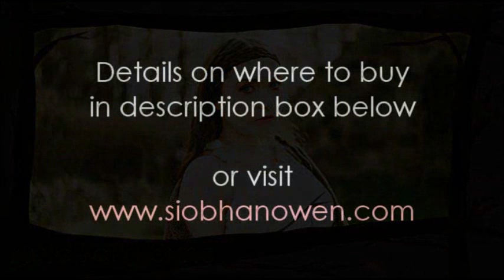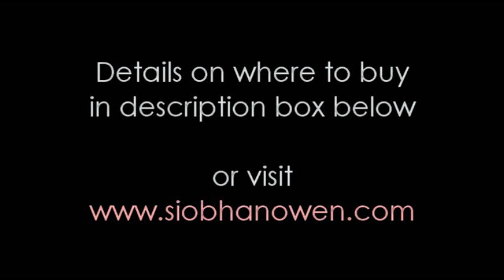Siobhán Owen | Entwined - Official Album Promo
Album Promo of Siobhán Owen's Entwined
Producers / Composers: Ben Heneghan and Ian Lawson
Photography: Aga Tomaszek
Graphic Design: Lawrence James and Aga Tomaszek

Full Album Tracklisting:
1. First Day of the World
2. An Hini a Garan (Breton: The One that I Love)
3. In a Blue Sky
4. Ardaigh Cuan (Irish Gaelic)
5. Dance of the Leaves
6. Suo Gân (Welsh: Lullaby)
7. Entwined
8. The Parting Glass
9. Drums of Lochnagar
10. Dacw 'Nghariad (Welsh: There's My Love)
11. Castlebar
12. Ailein Duinn (Scottish Gaelic: Brown Haired Alan)
13. Southern Heart
14. The Snow Goose Song
15. Auld Lang Syne

🌾 A rich tapestry of heart-wrenching traditional Celtic ballads entwined with contemporary Celtic and classical crossover songs... all woven together by Siobhán Owen's exquisite, emotive voice.🌿